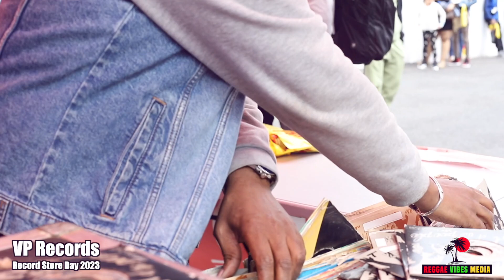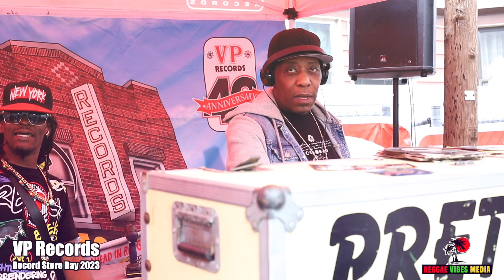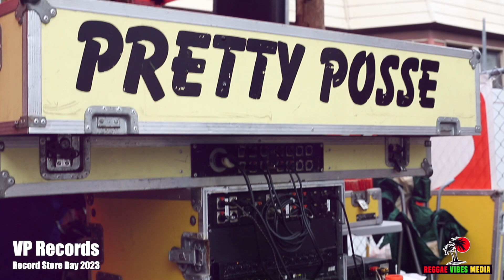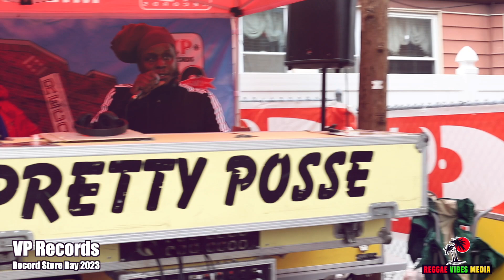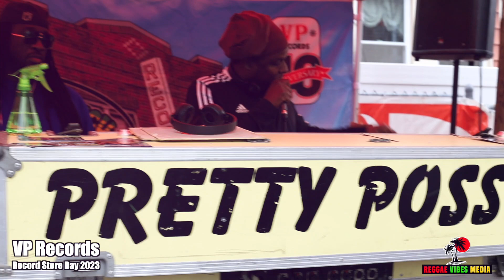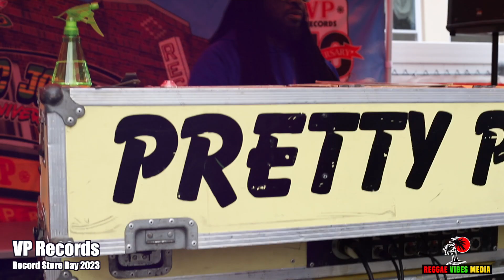VP Records Record Store Day 2023 (Glamour Wayne, Super Force, Pretty Posse, DJ Gringo)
You may also like: Record Store Day 2022